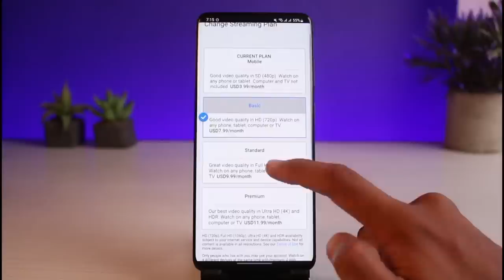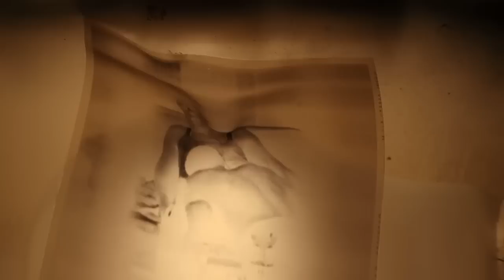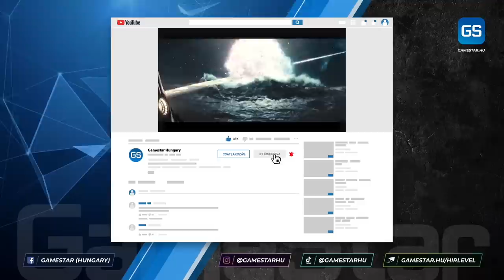2023-ban melyik STREAMINGSZOLGÁLTATÓ éri meg legjobban? 🎬 GameStar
Ha csak a legnagyobb streamingplatformokra koncentrálunk, 2023-ban már akkor is hat nagy versenyző küzd meg az előfizetőkért. De hogy érdemes közülük választani? Ebben próbálunk most segíteni.